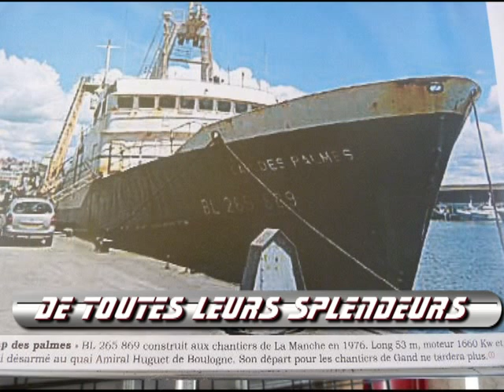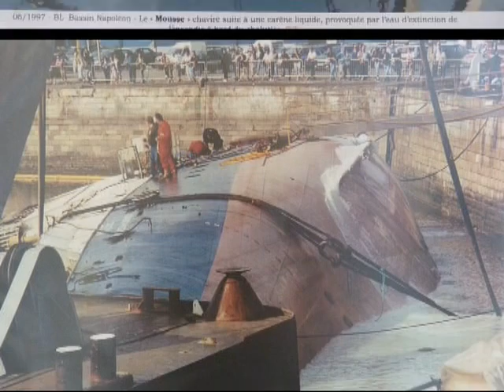Equihen-Plage . . . . . . Exposition navale 2012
Une petite partie des 450 photos rassemblées par Mr Leprêtre
Après sa période  d'activité , le désarmement .Sans parler des naufrages .
cette exposition est un témoignage du riche passé de la pêche sur notre littoral .